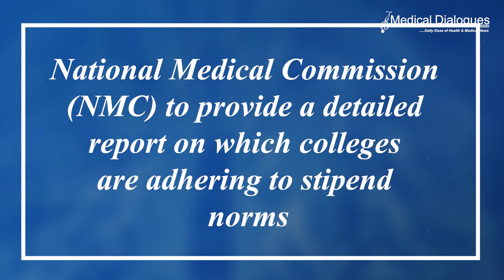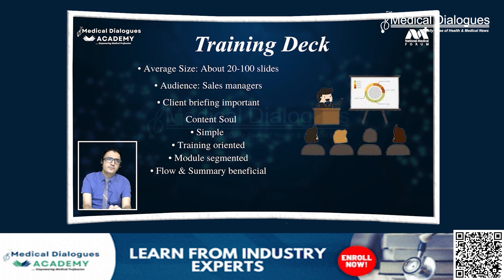SC: Pay MBBS Interns or Scrap Internship! Colleges Charging Rs 1 Crore, No Stipend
The Supreme Court, while addressing a plea filed by medical students regarding the non-payment of stipends, expressed grave concerns over medical colleges charging hefty fees but failing to adequately compensate MBBS interns. Justices Sudhanshu Dhulia and Prasanna B Varale criticized the stance of medical colleges, emphasizing the disparity between their substantial fees and their reluctance to pay stipends. During the hearing, the bench highlighted the case of five MBBS students from Army College of Medical Sciences (ACMS) seeking stipend for their internship. The Court directed ACMS to commence paying its interns Rs 25,000 per month from October 1, 2023. Responding to claims made by the students' counsel, Advocate Vaibhav Gagghar, regarding the non-payment of stipends by 70% of medical colleges, the bench instructed the National Medical Commission (NMC) to provide a detailed report on which colleges are adhering to stipend norms.